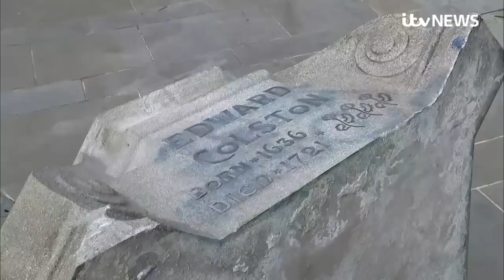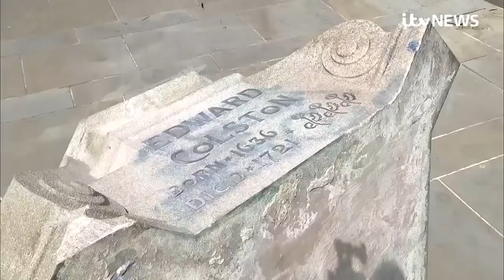Why was the statue of Edward Colston so controversial? | ITV News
Statues, buildings and streets across the UK commemorate those who may have been philanthropists, but also owned and traded slaves.

Almost 300 years since his death, demonstrators in Bristol have toppled the statue of a wealthy businessman who worked as a slave trader.

Edward Colston’s bronze memorial, situated on Colston Avenue in the city centre, was built to honour one of the "most virtuous and wise sons" of Bristol.

But in recent years, campaigners have expressed anger at the commemoration of a several figures across the UK prominently involved in Britain’s slave-trade past.

So what is the best way of righting historical wrongs?